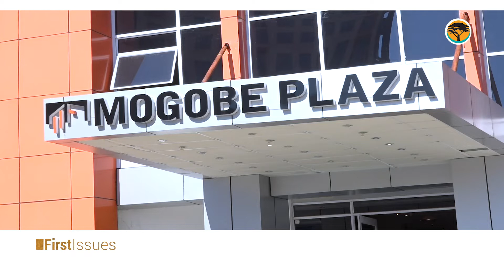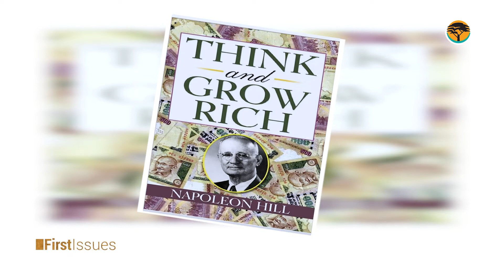FROM FULL TIME PROFESSIONAL TO ENTREPRENEUR: A MINDSET SHIFT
Are you pondering on leaving your current employ to pursue your entrepreneurial aspirations? Do you believe you’re cut out to lead your own troop as an employer through the treacherous entrepreneurship terrain?

If yes, watch First Issues as our guest Mompoloki Lerumo Mogobe, shares his Nuggets of Wisdom on the Mindset Shift that supports the transition from being a full time professional to an entrepreneur.